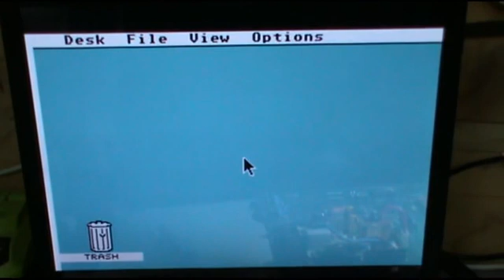Atari Falcon 030 - Exxos Clock Patch Installation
This is a quick video showing how I installed the clock patch on my Atari Falcon. Check out the exxos site below if you'd like to order one: